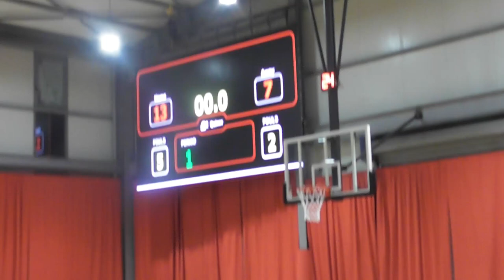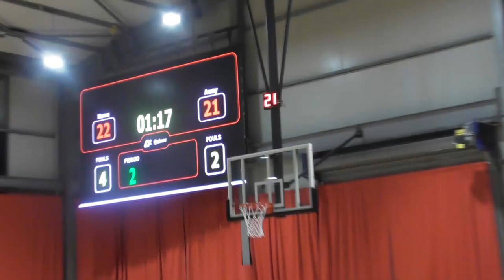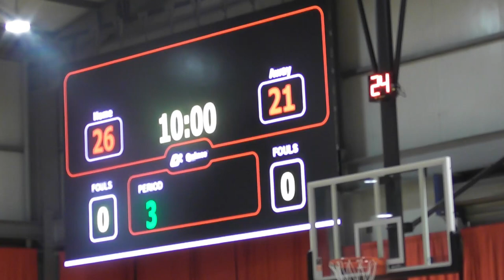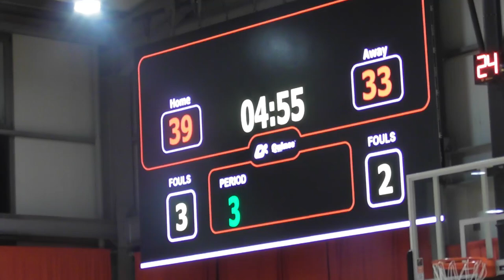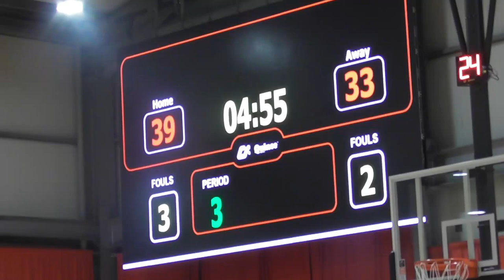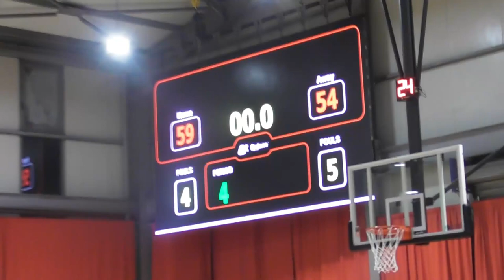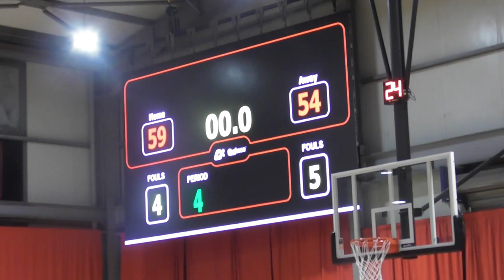Basketaki Salonica Development - Sivirians VS Phoenix BC (15/10/2024)